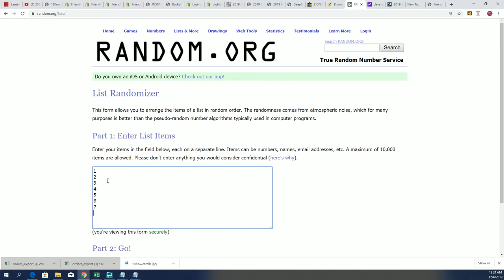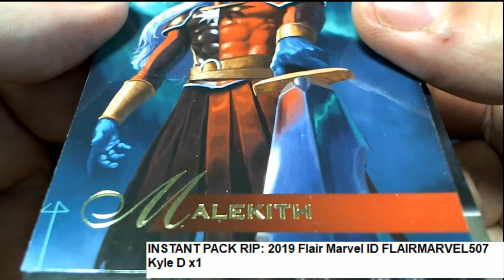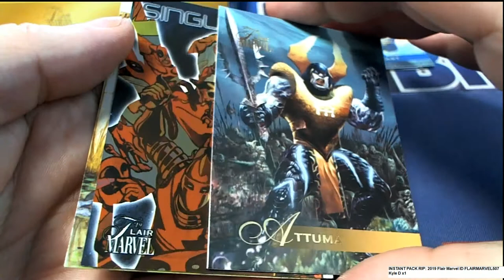2019 Flair Marvel Kyle's Pack ID FLAIRMARVEL507